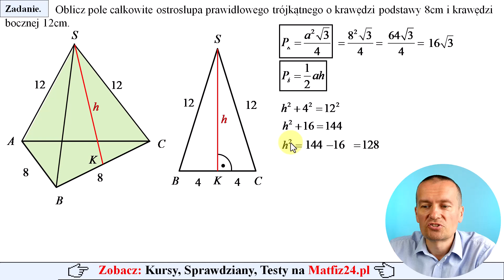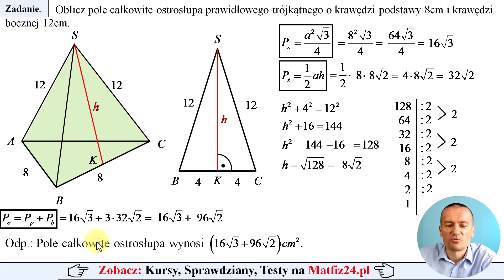Pole całkowite ostrosłupa prawidłowego trójkątnego o danych krawędziach | MatFiz24.pl 👈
Zadanie21.
Oblicz pole całkowite ostrosłupa prawidłowego trójkątnego o krawędzi podstawy 8cm i krawędzi bocznej 12cm.